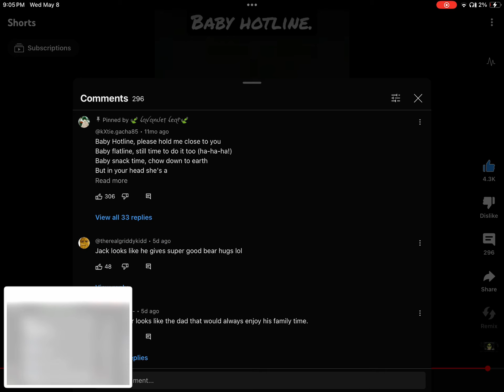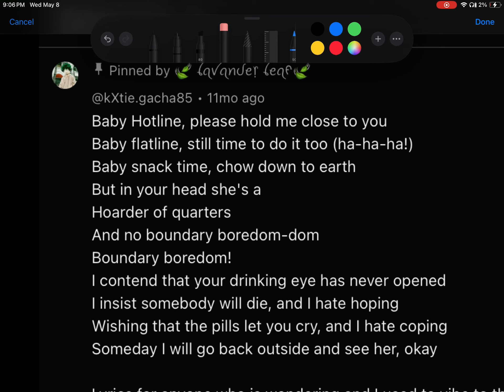Tell me what I just saw…..?